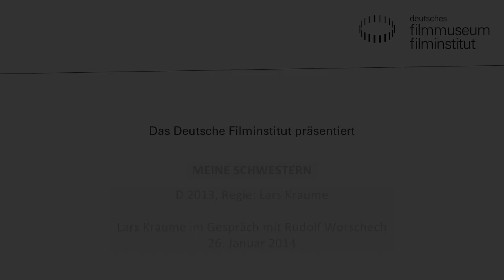MEINE SCHWESTERN (DE 2013) - Filmgespräch mit dem Regisseur Lars Kraume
In der Reihe WAS TUT SICH -- IM DEUTSCHEN FILM? präsentiert das Kino des Deutschen Filmmuseums einmal im Monat ein aktuelles Werk. Im Anschluss an die Vorführung sprechen Journalisten mit den Filmemachern über das deutsche Filmgeschehen. Im Januar war das neueste Werk von Lars Kraume zu sehen, der bereits mit Filmen wie DUNCKEL (1998), KEINE LIEDER ÜBER LIEBE (2005) oder DIE KOMMENDEN TAGE (2010) für Furore sorgte: MEINE SCHWESTERN ist ein eindringliches Porträt dreier zutiefst unterschiedlicher Schwestern, deren Welten mal sachlich unterkühlt, mal hochemotional aufgeladen aufeinanderprallen. MEINE SCHWESTERN feierte seine Premiere auf der Berlinale 2013.
Im Anschluss sprach Rudolf Worschech (epd Film) mit Lars Kraume über den Film.
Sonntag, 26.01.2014